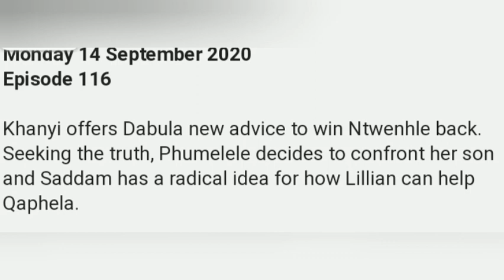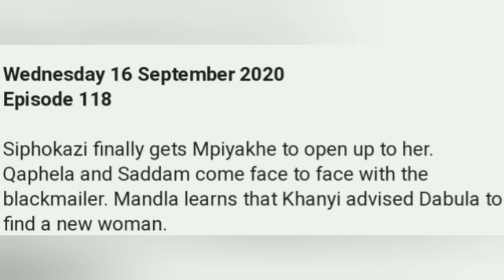Isibaya Tonight 18 September 2020